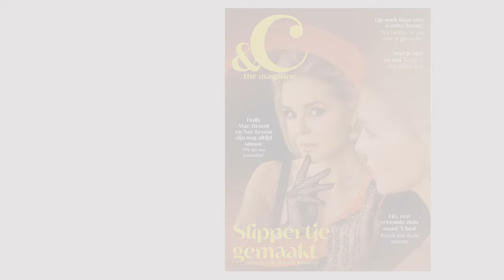The making of: Cover 'Slippertje gemaakt'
Heb jij de gloednieuwe &C the magazine ‘Slippertje gemaakt’ al gezien? In deze aprileditie lees je alles over doorgaan na overspel. Zo nemen we 7 clichés over ontrouw onder de loep, deze bijvoorbeeld: 'Het gebrek aan vertrouwen kan nooit meer hersteld worden.’ Spreken we Holly en Soy die haast niet los van elkaar te denken zijn, en dat terwijl ze dat door hun ‘teringtandjes’ drukke werk vaak zijn. Hoe houden ze ‘t leuk? Waar kibbelen ze over? En waar trekken ze binnen hun relatie eigenlijk de grens? Mag er geflirt worden? En is porno kijken vreemdgaan? ‘Als ik betrapt word terwijl ik aan het observeren ben, doe ik me voor als prostituee’, zo vertelt Vanessa over haar baan als privédetective. Daarnaast lees je in de portrettenserie verhalen van mensen die bedrogen werden óf juist zelf vreemdgingen. En daar weer uit kwamen. Alleen, samen óf met meer. Dit en nog veel meer lees je in &C’s aprileditie. Nu in de winkels en te koop in &C the webshop voor maar €4,99

Camera en montage: Jelle Baars Media